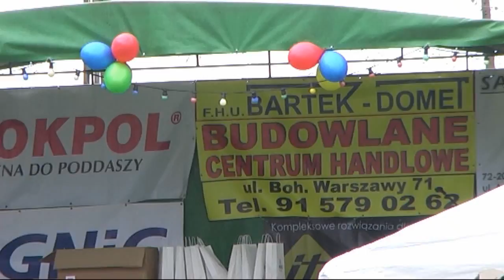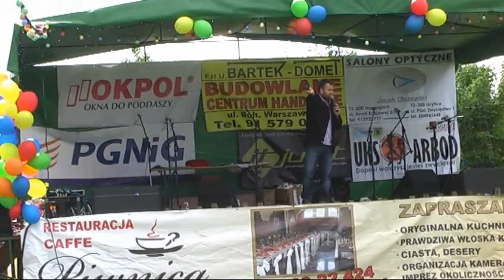Piknik dobroczynny w Dobrej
zorganizowany dla dwóch chorych dziewczynek z Dobropola w dniu 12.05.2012r.